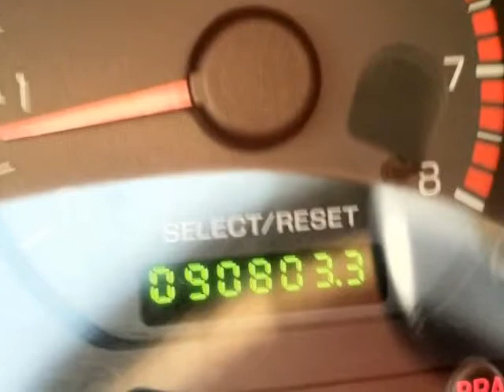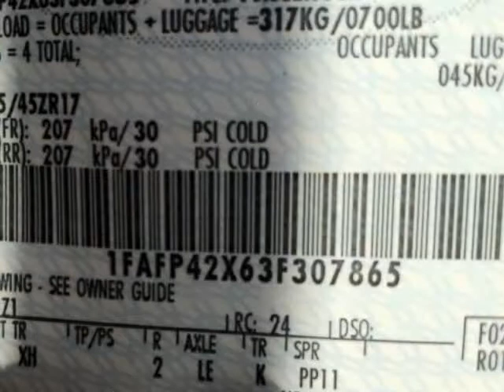2003 FORD Mustang 2dr Cpe GT Premium ONE OWNER 5 SPEED MANUAL TRANS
2003 FORD Mustang 2 Door Coupe GT Premium

http://

Don't want to spend a ton of money? YOU CAN STOP LOOKING NOW. This One Owner Mustang GT is in excellent condition inside and outside and tires...It has a High Performance Exhaust System...Tunable Air Induction System..6 Speed Manual Transmission...A/C..AM/FM Stereo with CD..Rear Spoiler..17 Inch Alloy Wheels and more...We will only keep this Mustang a very short time before it goes to auction so CALL WAYNE LAMPHIER NOW AT FOR MORE INFO...

Sarasota, FL